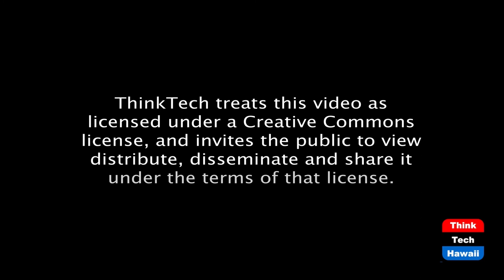The Korean view of the Biden election (Looking To The East)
End of the Rocket Man era?  The host for this episode is Steve Zurcher.  The guest for this episode is Booseung Chang, PhD.

Response of North and South Korea to the recent election of Joseph Biden.